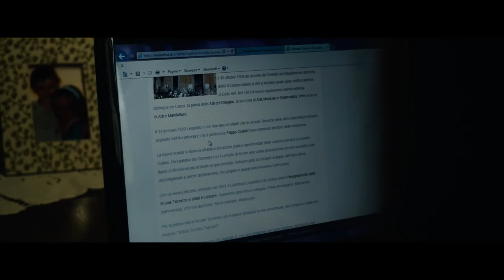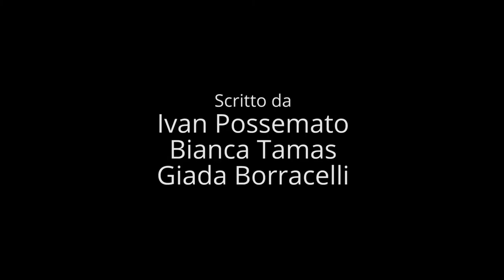US16I274 - Evoluzione della scienza in Toscana - ITS F.Marchi - Forti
Progetto e concorso Nazionale articolo 9 della Costituzione.